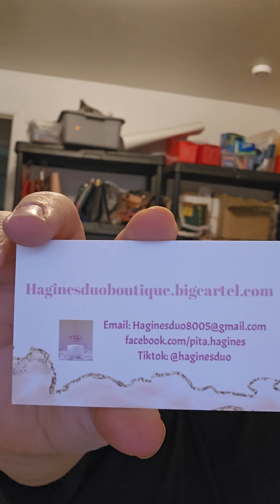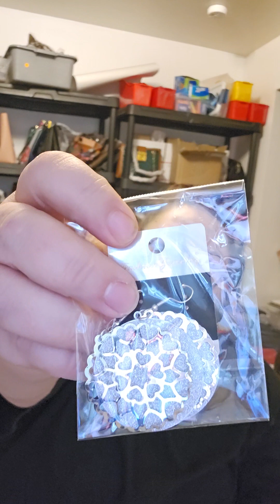welcome back we been gone awhile